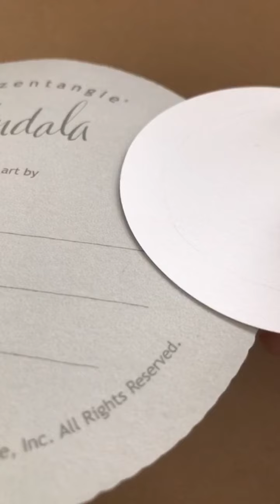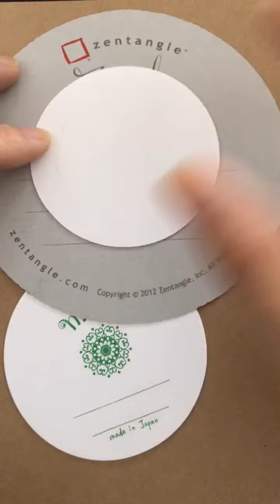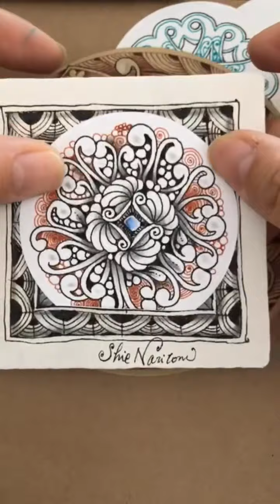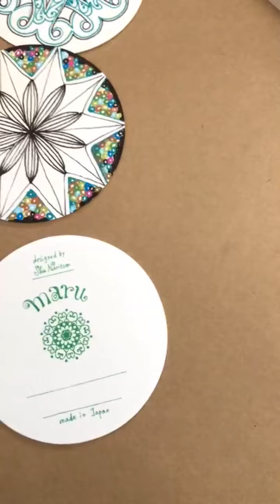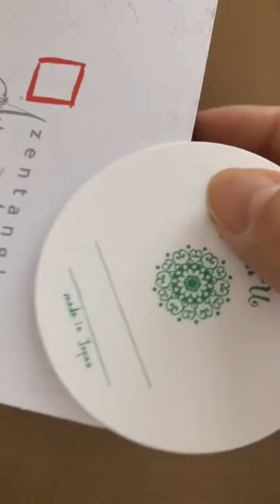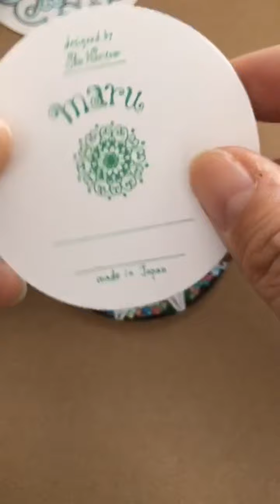アートペーパー『maru』のご紹介！！Introducing my art paper “maru”